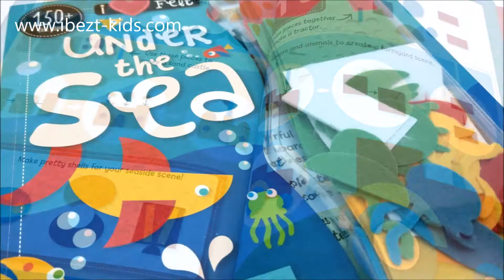I Love Felt